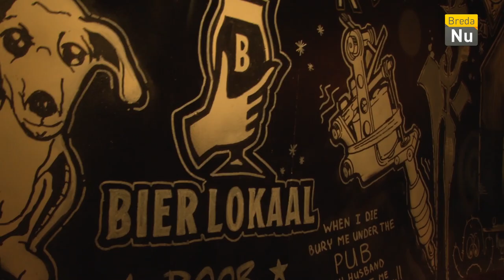Witte Anker Bier Release | Breda in Beeld